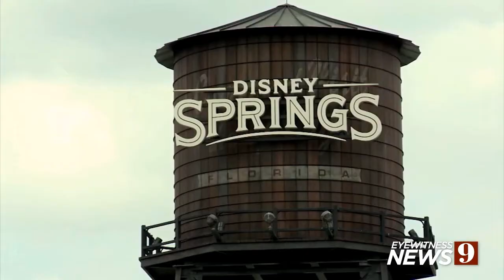Disney News Vignettes